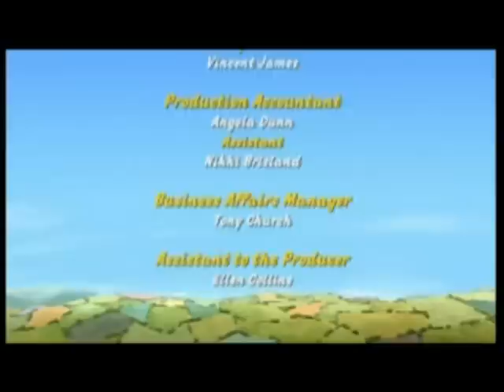Kicsi piros traktor 9 - A szeder